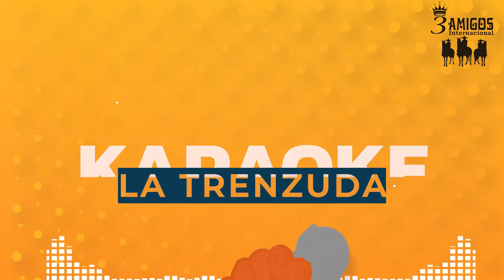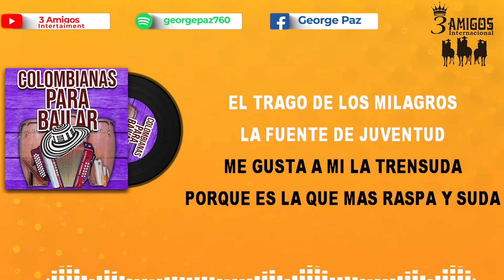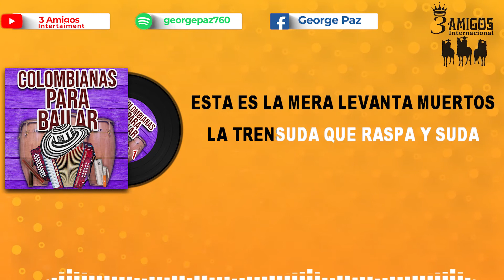La Trenzuda (Karaoke)